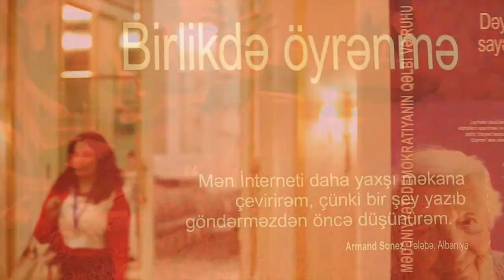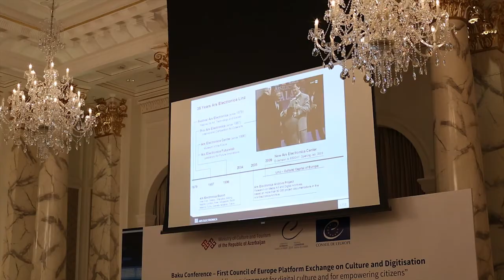Baku Conference - Council of Europe - Four Season Hotel - Jul'2014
Baku Conference -- First Platform Exchange on Culture and Digitisation "Creating an enabling environment for digital culture and for empowering citizens"
4-5 July 2014, Baku, Azerbaijan